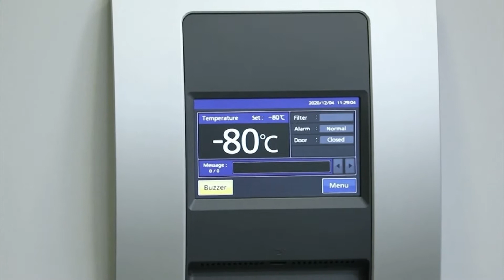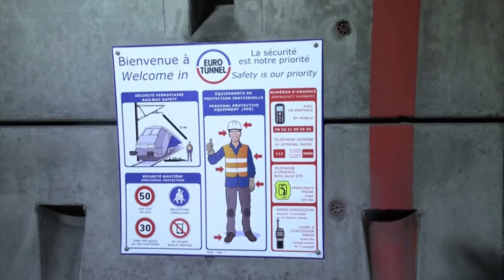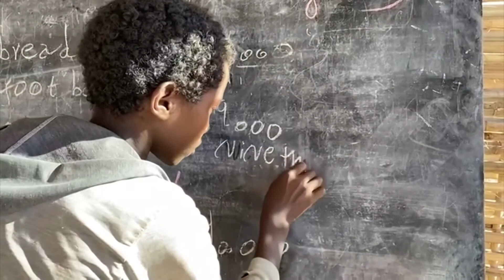VIETV EVENING NEWS 04 DEC 2020 P1